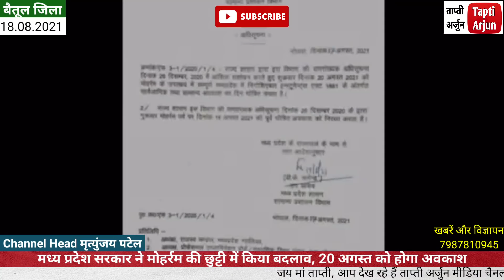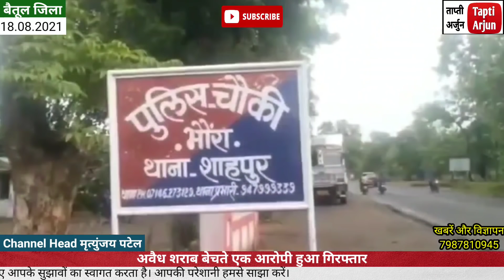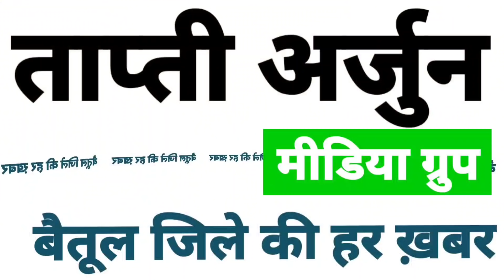बैतूल जिले की मुख्य खबरें || betul jile ki mukhy khabrein || betul , 18 August 2021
मुख्य समाचार बैतूल, मुलताई, आमला, शाहपुर, घोड़ाडोंगरी, प्रभातपट्टन सहित पूरे क्षेत्र के समाचार जानिए ताप्ती अर्जुन पर || हमारा चैनल जनहित के सभी मुद्दे के लिए आपके सुझावों का स्वागत करता है।